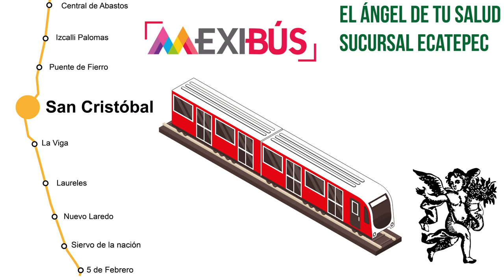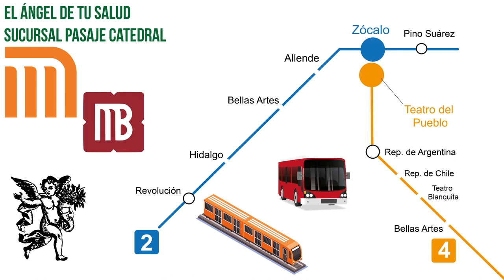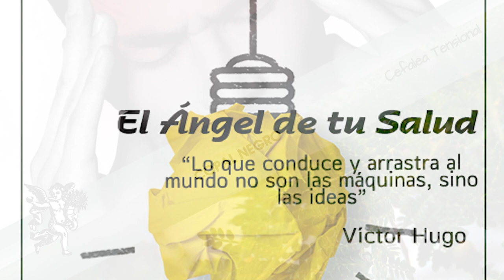¿Sufres constantemente de dolores de cabeza fuertes? ¡Toma Copal Negro!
Rodrigo Mondragón, La Voz del Ángel de tu Salud, nos platica sobre:  COPAL NEGRO

Facebook: El Ángel de tu Salud México